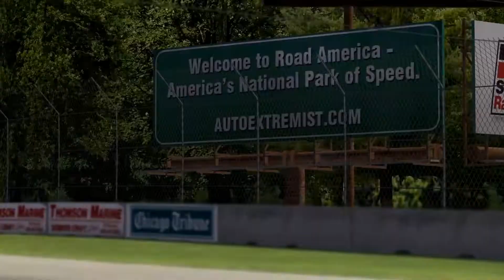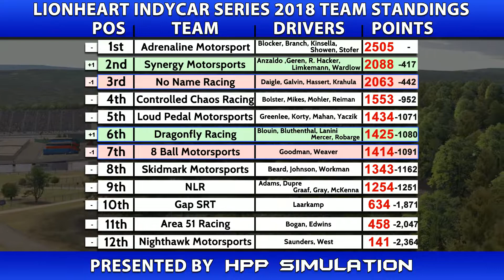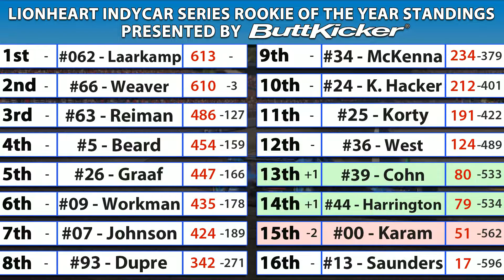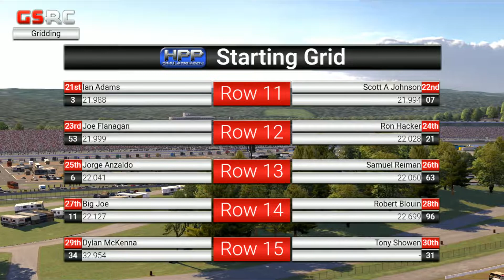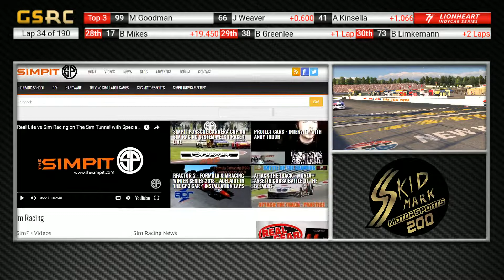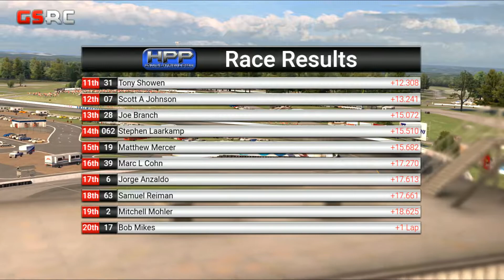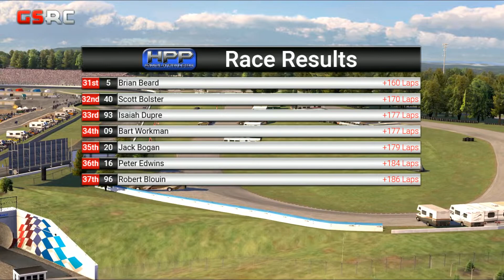iRacing : Lionheart IndyCar Series - 2018 Round 19 - New Hampshire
- - GSRC - -

- - Lionheart Racing Series - -
Since its formation in 2014, Lionheart has quickly grown into the premier open wheel league on iRacing. The Lionheart IndyCar Series offers intense, wheel to wheel action on some of the world’s most popular tracks.

Lionheart is committed to promoting iRacing and the ever-growing sport of Online Simulation Racing.